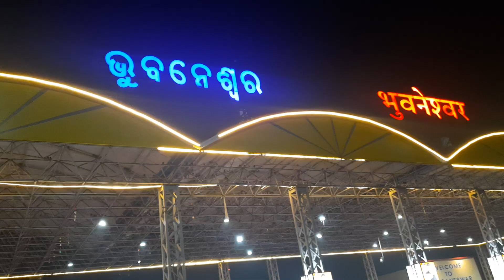Bhubaneswar railway station